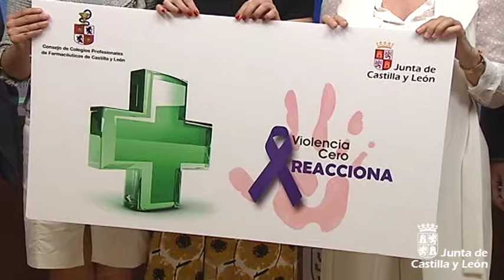Las farmacias ayudarán a detectar y prevenir la violencia de género en Castilla y León